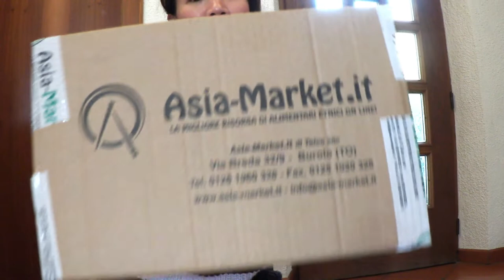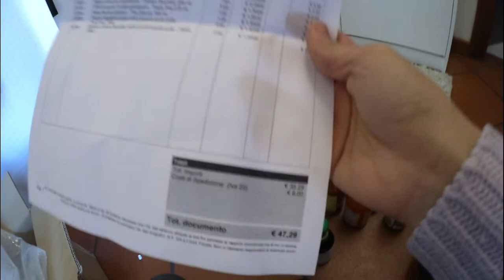แกะกล่องของไทยดูว่า 1500 บาทจะได้อะไรจากร้านขายของเอเชีย ชีวิตในอิตาลี Asia Market | Life in Italy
ิหงส์สั่งของออนไลน์จากร้านไทย

มาแกะกล่องของไทยดูว่า 1500 บาทจะได้อะไรจากร้านขายของเอเชียบ้าง

ชีวิตในอิตาลี Asia Market | Life in Italy

มีอะไรกันตอนท้อง Mommy Matter เรื่องแม่แม่ Ep. 2 ทำได้มั้ย ท่าไหนดี มีข้อห้ามมั้ย

แต่งงานกับฝรั่ง (ชาวต่างชาติ) จดทะเบียนสมรสแล้วควรเปลี่ยนนามสกุลตามสามีดีมั้ย

ดาวน์โหลดยูทูปวิดิโอไว้ในแกเลอรี่ง่ายๆ ไม่ง้อแอป |

ภารกิจเก็บเชอรี่สดๆจากต้นจร้าาาา ชีวิตในอิตาลี

ฝึกพูดแนะนำตัวเป็นภาษาอิตาเลียน ง่ายๆ Italian Language | พูดภาษาอิตาเลียน

ดื่มน้ำขึ้นฉ่ายฝรั่งทุกเช้า 7 วันติดกัน​ เกิดอะไรขึ้น​บ้าง​ ดีท็อกซ์​ น้ำหนักลง??

ชีวิตเมียฝรั่ง ชีวืตดี้ดี(จริงหรอ)
สิ่งที่ต้องเจอในชีวืตจริง ไม่ใช่ฝันเฟื่อง เมื่อมาอยู่อิตาลี ประสบการณ์การตรง

10 อาหารแม่ให้นม แม่ลูกอ่อน ห้ามกิน เลี่ยงทาน